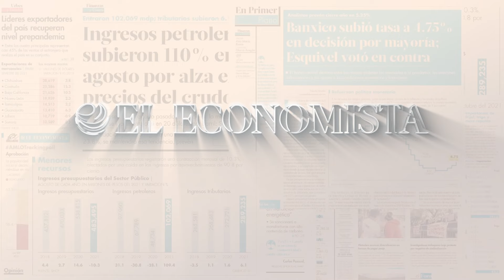El actor francés Gérard Depardieu detenido por presuntas agresiones sexuales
El actor Gérard Depardieu se encontraba en custodia policial este lunes para declarar en dos casos sobre las presuntas agresiones sexuales a dos mujeres en Francia, en una nueva etapa de la saga judicial de este gigante del cine.